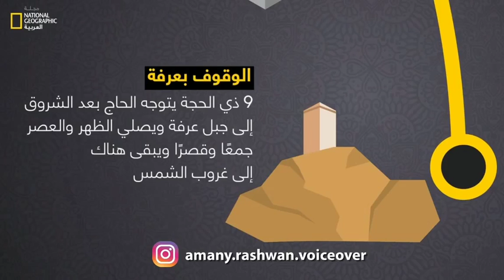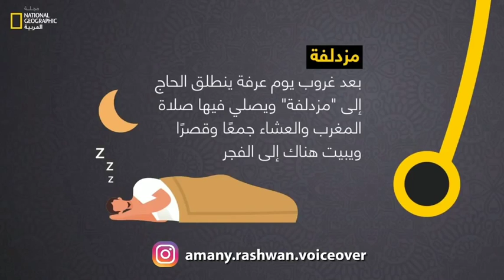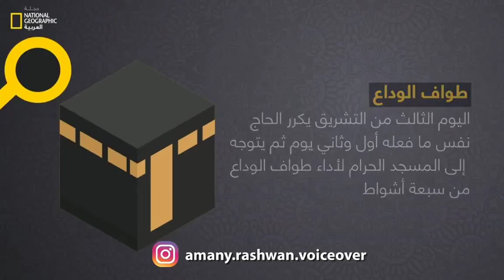وثائقي مناسك_الحج على ناشيونال جيوجرافيك غير رسمي